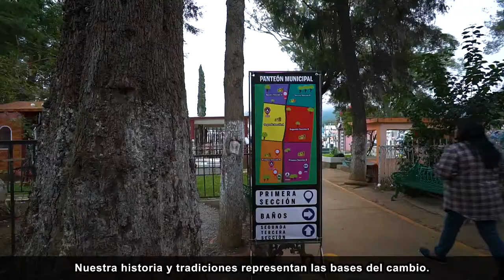Nogales, Veracruz. 2018 - 2021. Gente de bien.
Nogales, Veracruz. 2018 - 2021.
Gente de bien.

Carlos Cobos Films
Producciones audiovisuales

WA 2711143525